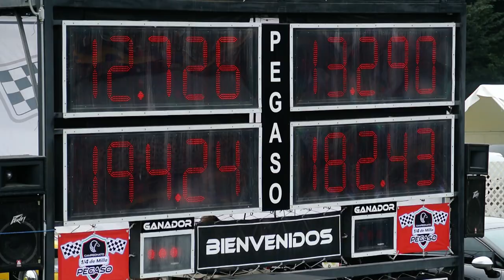Mustang GT vs Caribe turbo (Golf Mk1). Arrancones Pegaso, enero 2015